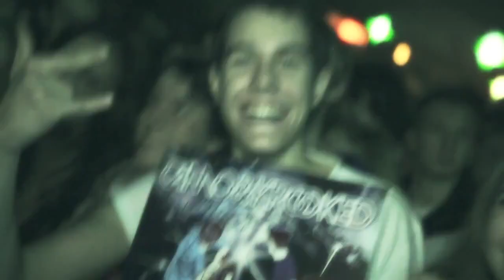Camo & Krooked LIVE Trailer | Tales From The Dubside @ Muelle Panamericano Oct 13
El primer evento 3D mapping en la isla, No dejes que te cuenten!
Sabado Octubre 13, @ Muelle Panamericano San Juan

OCTUBRE 13 AMAZED PRODUCTIONS / EASEY PACKAGE / GASOLINA URBAN BLENDS /EL Nuevo Dia y HOT 102
PRESENTAN :
EL PRIMER EVENTO DE ELECTRONICA TRIDIMENSIONAL EN EL CARIBE:

TALES FROM THE DUBSIDE 3D!

EN VIVO LIVE DESDE AUSTRIA

TAMBIEN EL NO HOSTAGES TOUR, EL DUBSTEP DE ULTRAGORE RECORDS: DUBSTEP

LOCAL DEMONS:

IAN BAZEHEAD
ATOM
CUSTOM SOLDIERZ
PROPANE

A STATE OF THE ART VISUAL STAGE WITH 3D MOTHER FUCKING MAPPING!!

Nunca has vivido una experiencia igual, so, no dejes que te cuenten!
Sabado Octubre 13, Tales From the Dubside 3D

BOLETOS PRE SALE:
EARLY BIRDS:$20
GENERAL:$30
VIP:$40

GENERAL: $35 PLUS CHARGES
VIP: $45 PLUS CHARGES

Info y boletos a traves de:
PR Tickets y FACE BOOK /Tales from the DubSide
Te invita:HOT 102

PROMOTORES & TAQUILLAS:
METRO: